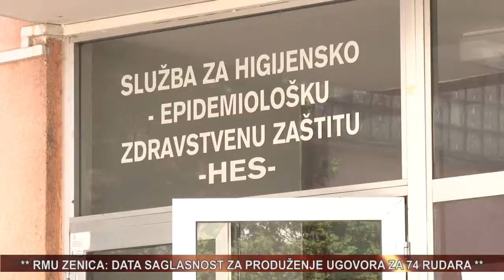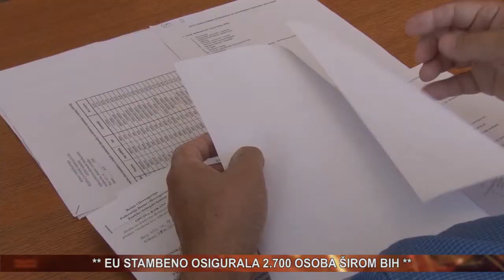vijesti 02 07 2020